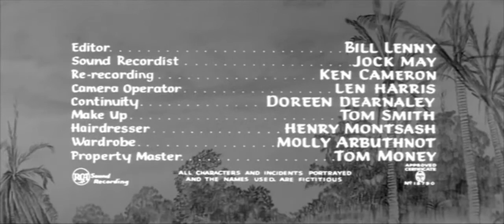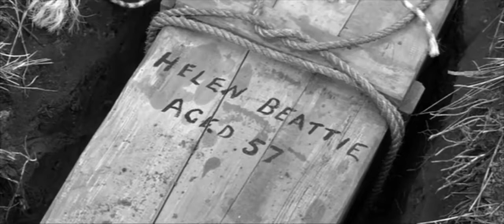Camp on Blood Island | Full Movie in English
Emperor Hirohito announces Japan's surrender to the Allies in a recorded radio address across the Empire on August 15, 1945, marking the end of the war in the Pacific. Crucially, this news has not reached the Japanese at the "Blood Island" prisoner-of-war camp, where commandant Colonel Yamamitsu, has told senior allied officer Colonel Lambert, he will order the massacre of the entire camp, including a nearby camp for women and children if Japan surrenders. The news of the end of the war is known to Colonel Lambert, and former rubber planter Piet van Elst, A.K.A. 'Dutch', from their secret radio receiver.

Director: Val Guest
Writers: Jon Manchip White(screenplay), Val Guest(screenplay)
Stars: André MorellCarl, Möhner, Walter Fitzgerald

Die gelbe Hölle
Logor na Otoku krvi
L'île du camp sans retour